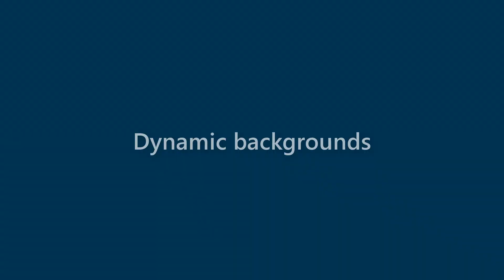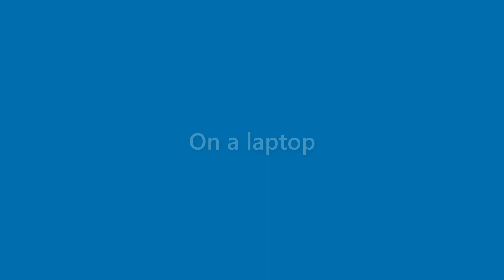Jaden Castillo - appearance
Name Look - Jaden Castillo - appearance. In this video we present "Jaden Castillo" name look and feel in various scenarios.
This video will cover:
How does "Jaden Castillo" look as a personal letterhead?
How does "Jaden Castillo" look on a business card?
How does "Jaden Castillo" look on a computer/laptop screen?
How does "Jaden Castillo" look with different background colors?
How does "Jaden Castillo" look with various fonts?